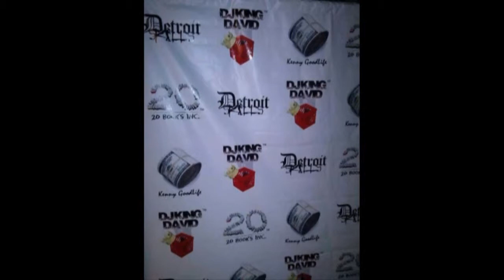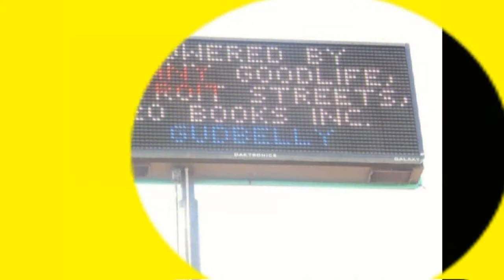ALL ABOUT THE BENJAMINS SHOW BY KENNY GOODLIFE.... MADE BY WAYNE S. PERRY, 11-20-2013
Produced with CyberLink PowerDirector ALL ABOUT THE BENJAMINS SHOW BY KENNY GOODLIFE. MADE BY WAYNE S. PERRY, 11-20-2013